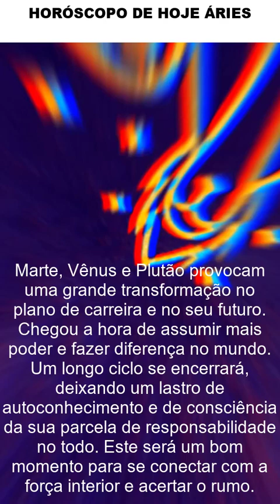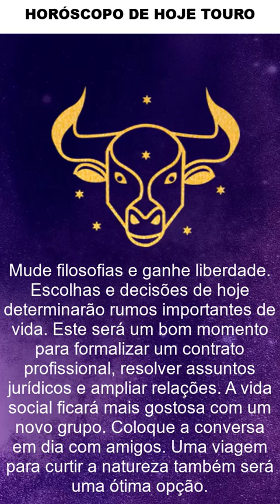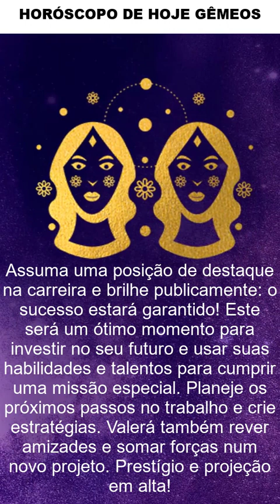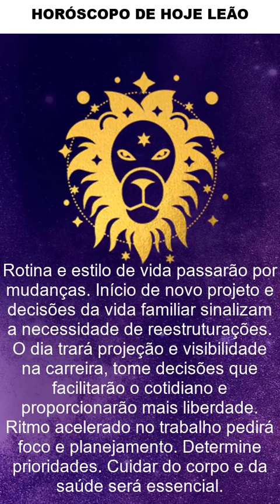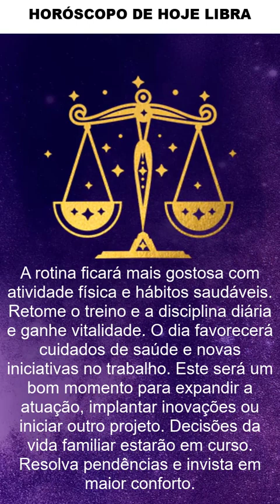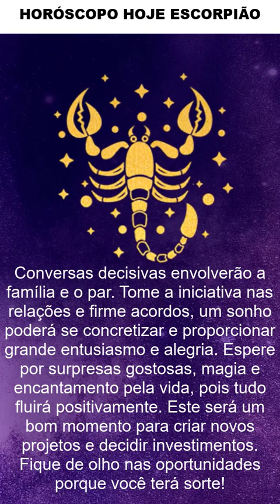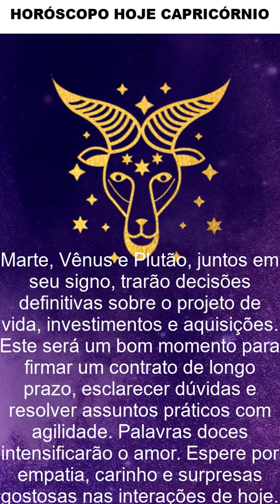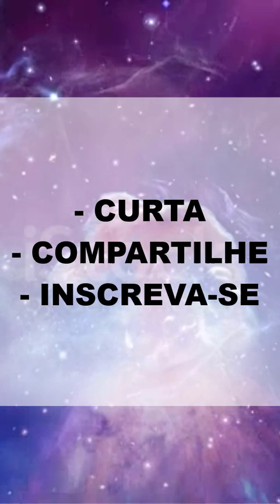HORÓSCOPO 10/03/2022 UOL, TERRA AMOR, TRABALHO DINHEIRO, Previsão do Dia de Hoje, Horóscopo do Amor